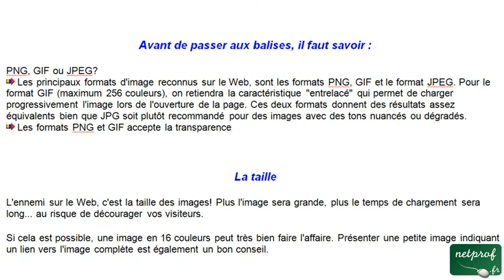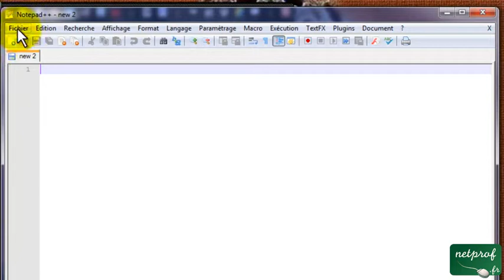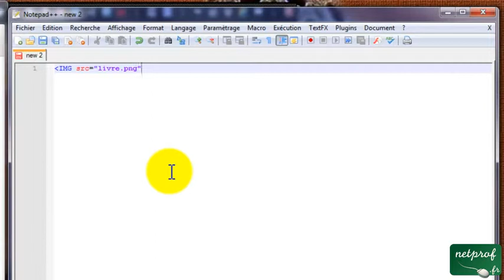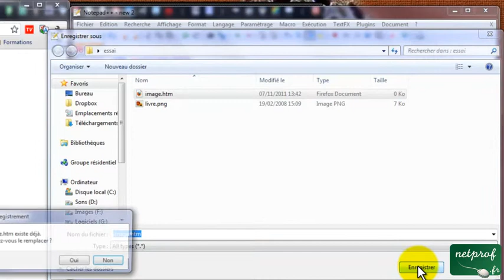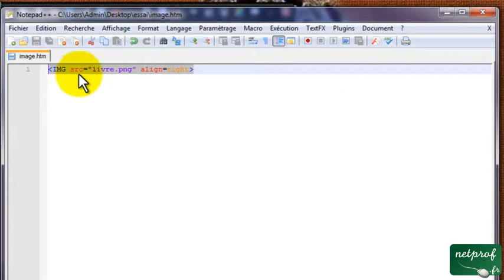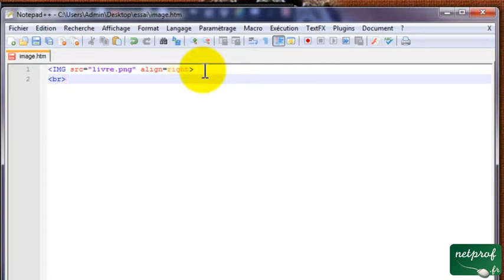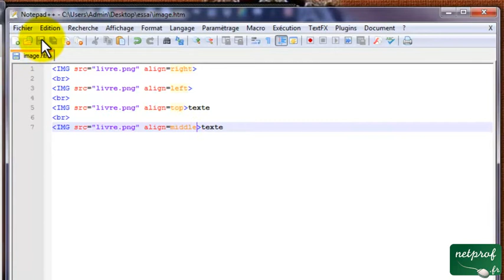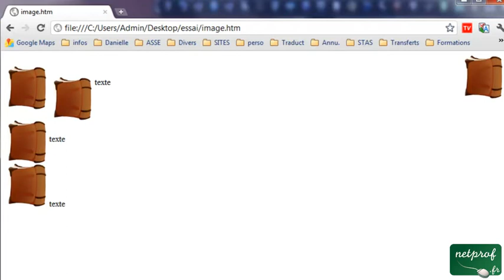L'utilisation des images en HTML